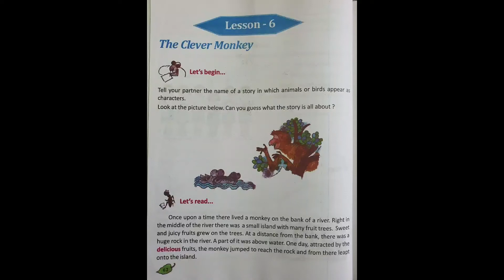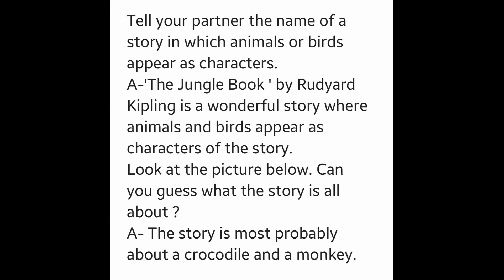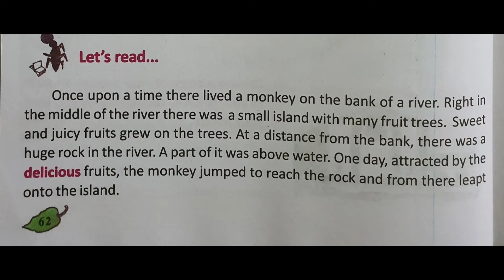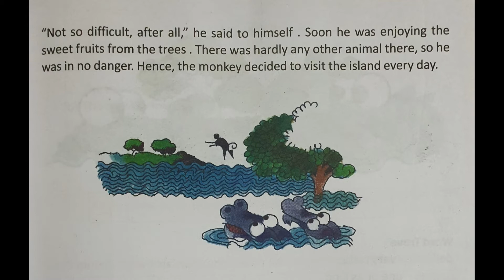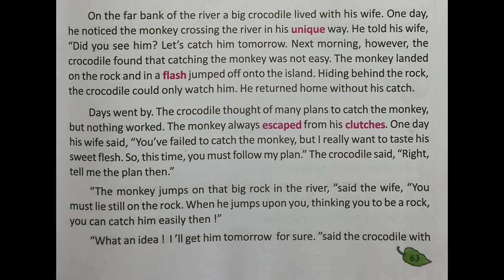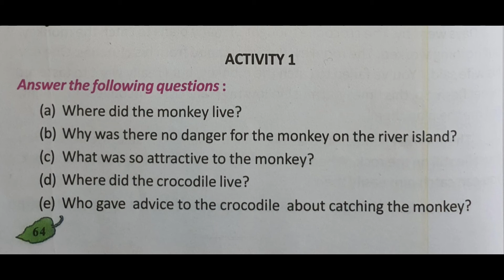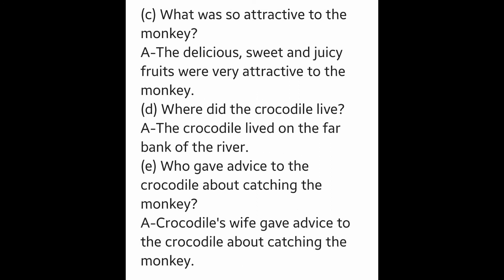The Clever Monkey. Class 5. Butterfly English lesson 6. West bengal board.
The Clever Monkey.
Detailed study of butterfly English for class 5 students.